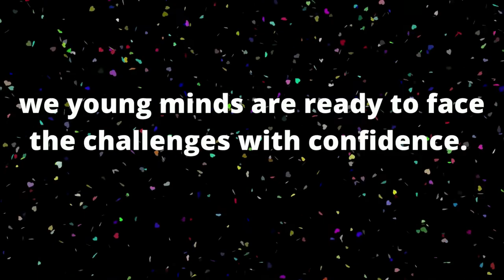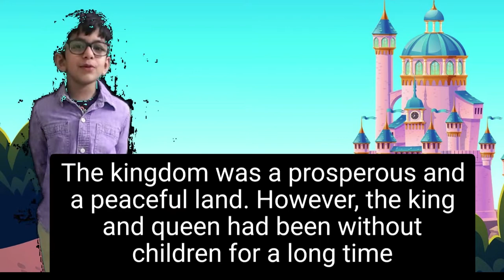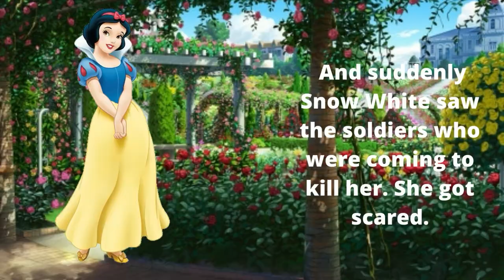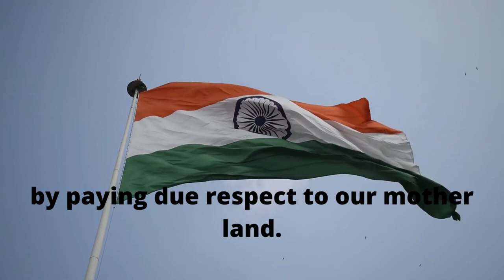The Sleeping Beauty with a Twist Musical Play